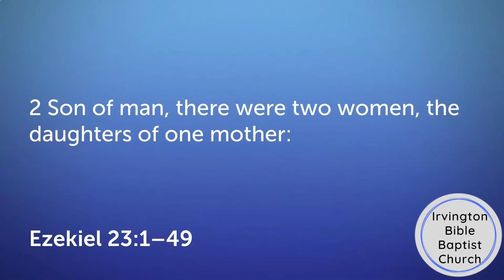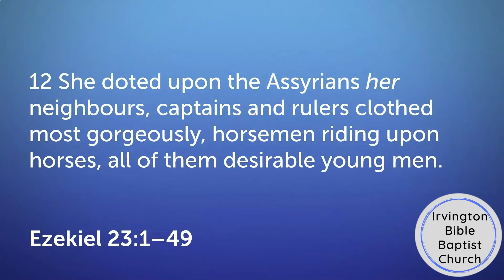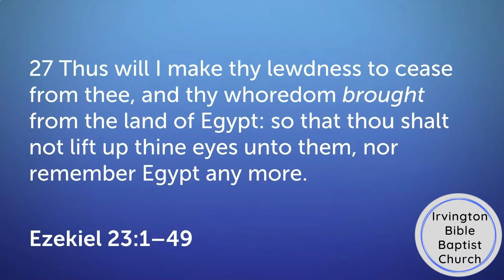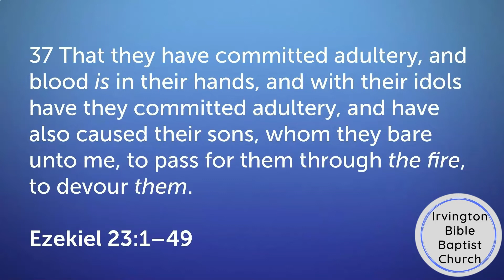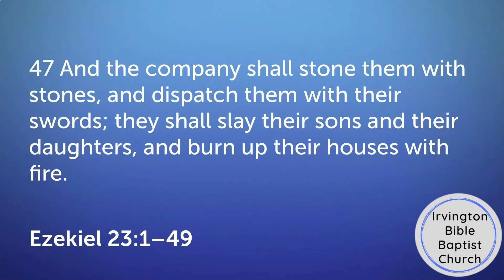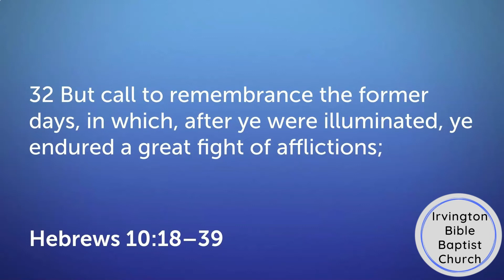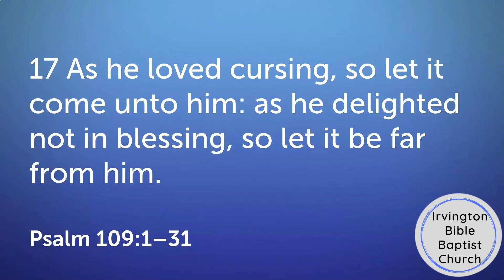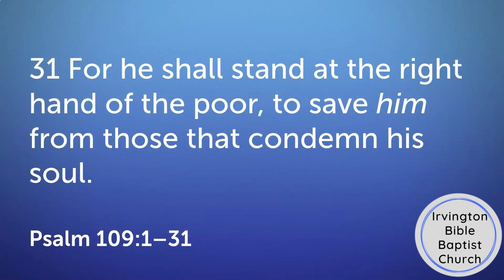15 Minutes in the Bible - November 11, 2021 | Irvington Bible Baptist Church | Sermon